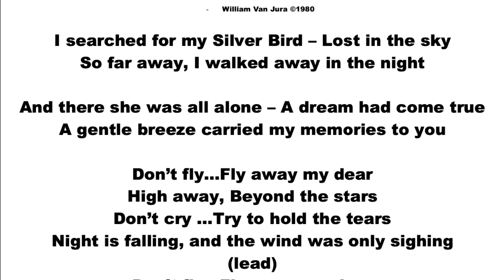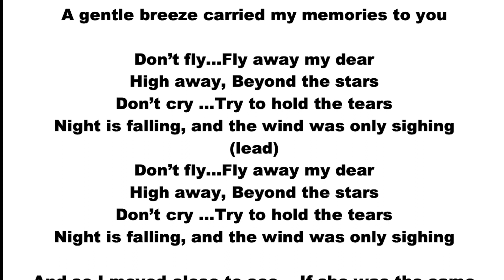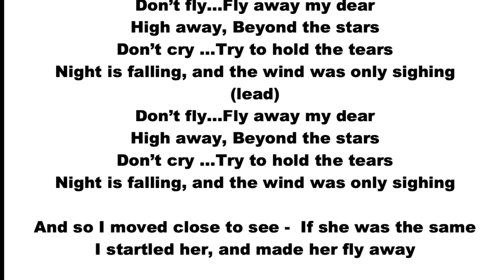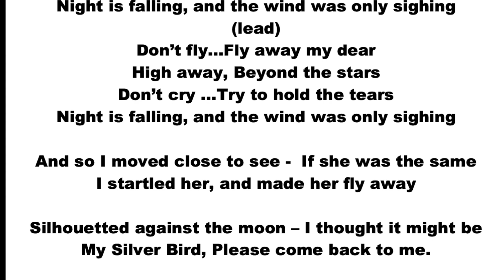BILL VAN JURA - Silver Bird